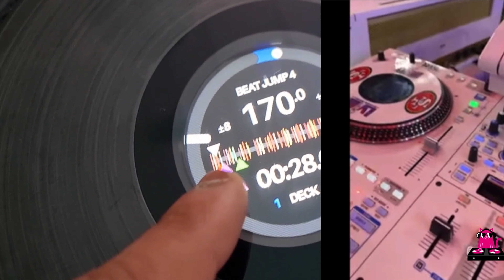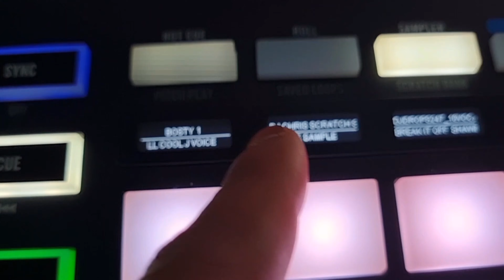2024 ඵන සුපිරිම DJ Controller ඵක... Rane four Mk2. කීයක් වෙයිද???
2024 ඵන සුපිරිම DJ Controller ඵක... Rane four Mk2.  කීයක් වෙයිද???